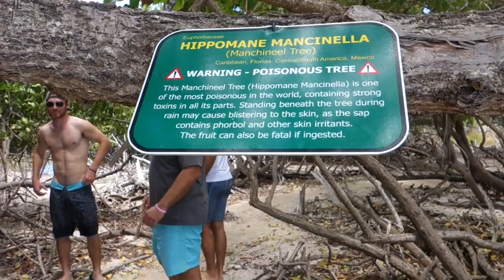Sailing the BVIs: Jost Van Dyke Full Moon Party! (Sailing Ruby Rose) Ep 10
Welcome to yet another week in the BVI's. What can I say. We love it here.

This week we explore Jost Van Dyke for the first time, which basically means we spend a lot of time sitting at the famous Soggy Dollar Bar drinking Painkillers. We also manage to fit in a private full moon party on board our friend's incredible catamaran and the evening takes an unexpected twist when our friends hijack our camera!

A trip to JVD wouldn't be complete with a visit to Sandy Spit and the Bubby Pool- a natural rock pool that bubbles up every time a wave enters it.

for the awesome drone shots in this video. Top of our shopping list is now a drone!

Much love,

Nick and Terysa